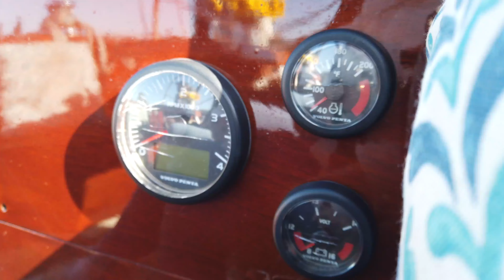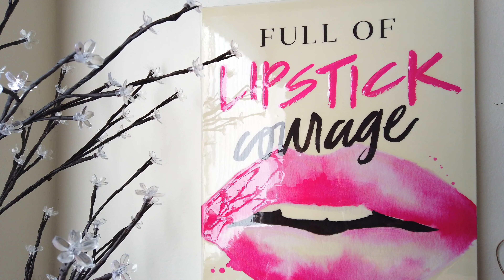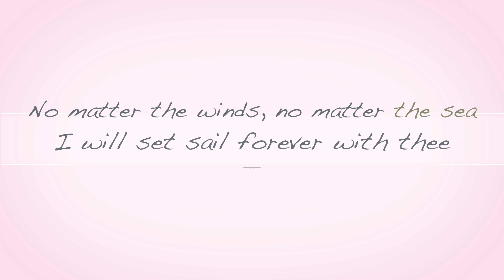14|| Tụi mình cưới - San Diego USA 2020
Không thể chờ thêm được nữa, tụi mình cưới. 2020 ngoài những khó khăn và thử thách, vẫn sẽ là một năm đáng nhớ. Tụi mình sẽ nắm chặt tay nhau bước qua 2021 và nhiều năm nữa trong suốt quãng đường còn lại, với tình yêu.

Can't wait any longer, we have decided to get married. 2020 besides those difficulties and challenges, still a year to remember. We will hold each other hands and step to 2021 and many many years to come, with love.

Music Content:
- Eternal Garden - Dan Henig
- Lines in the sand - Dayon Leone
- To get to you _ Mike Parr feat Frida Winsth